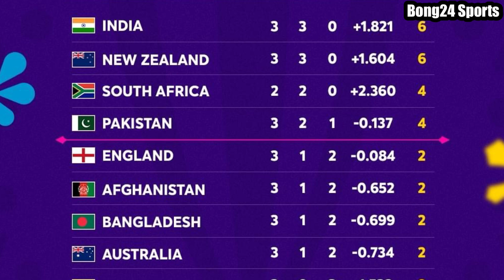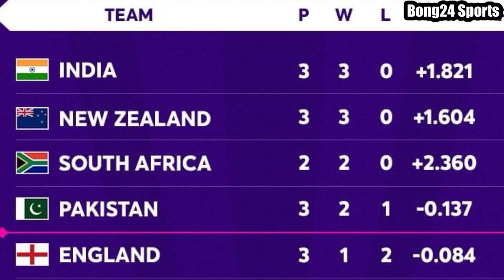World Cup 2023 Points Table / কোন সমীকরণে সেমিফাইনাল খেলবে বাংলাদেশ / Ind vs Ban Wc 2023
Your Quries
points table
World Cup 2023 Points Table
কোন সমীকরণে সেমিফাইনাল খেলবে বাংলাদেশ
Ind vs Ban Wc 2023
wc 2023 points table
Cricket news
cricket highlights
wc 2023 points table today
Odi World Cup 2023 points table
points table 2023 World Cup
points table 2023
ind vs ban
 india playing 11 vs Bangladesh
ক্রিকেট
ওডিআই বিশ্বকাপ ২০২২
বিশ্বকাপ ২০২৩ সময়সূচী
খেলার খবর
Virat kohli
Rohit Sharma
Liton das
india vs Bangladesh
sports news